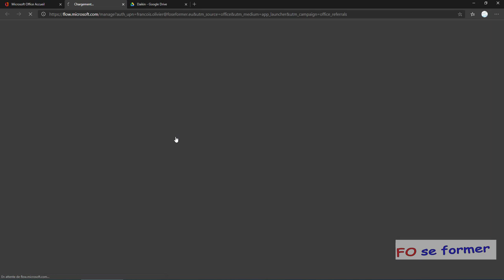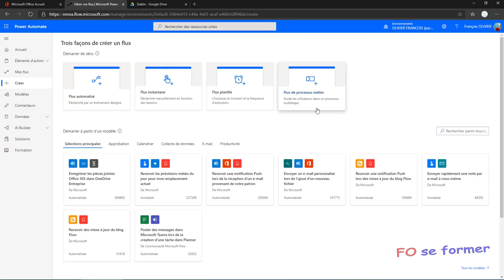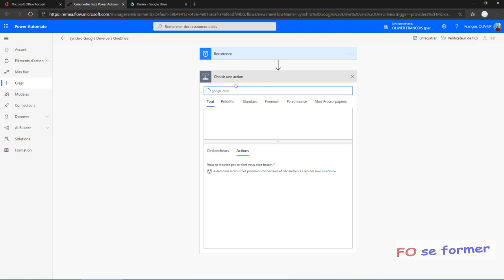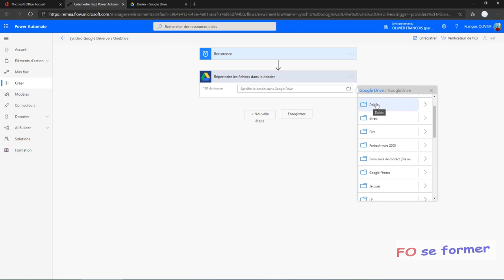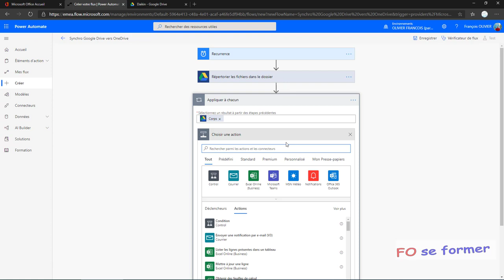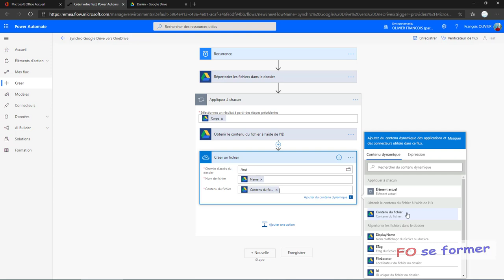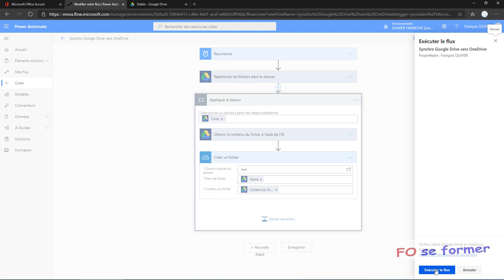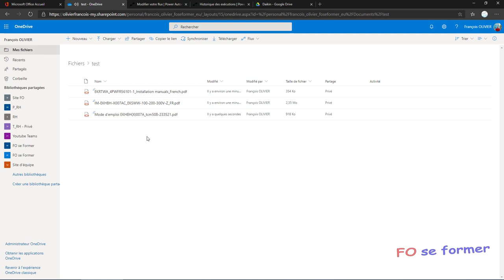Office 365 - Synchro Google Drive vers OneDrive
Création dans Power Automate d'un flux pour synchroniser Google Drive vers Overdrive ou SharePoint.